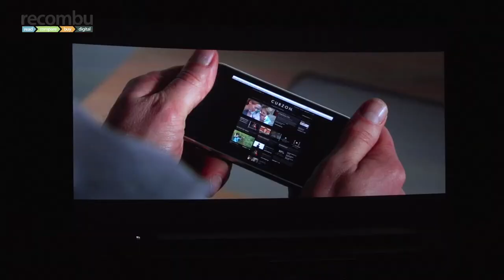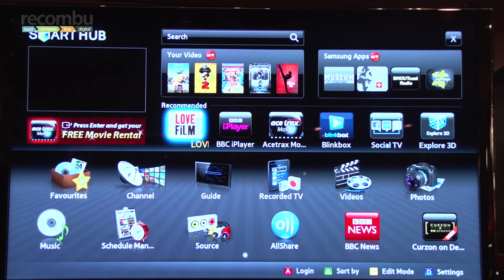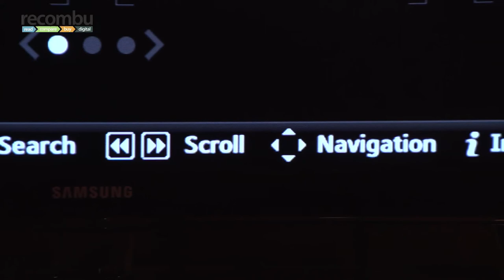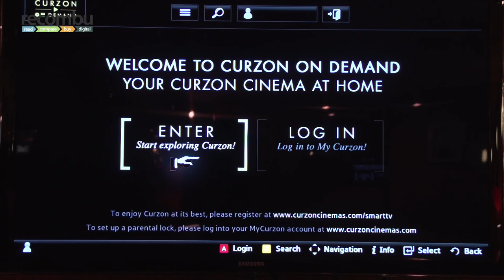Curzon on Demand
Recombu Digital catches up with Curzon Articificial Eye CEO Philip Knatchbull to talk about the launch of Curzon on Demand, a brand new app that's headed to connected Samsung Smart TV sets in the UK.